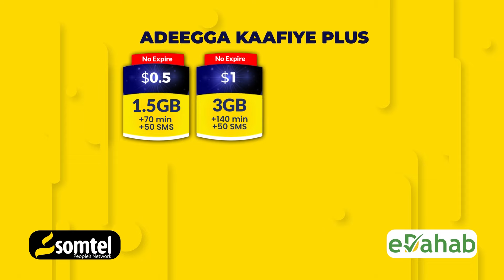Wararka ugu waa weyn Soomaaliya iyo Caalamka 17 6 2024